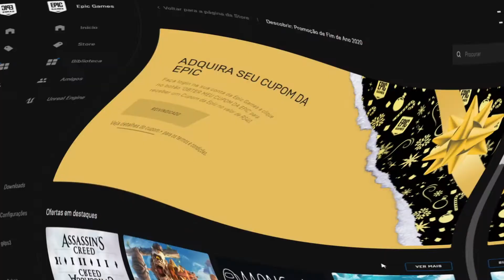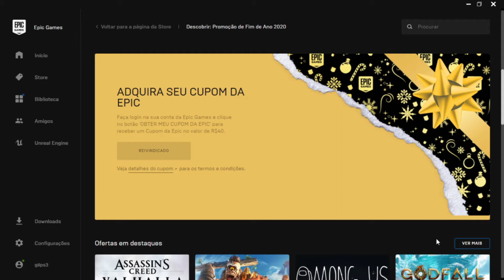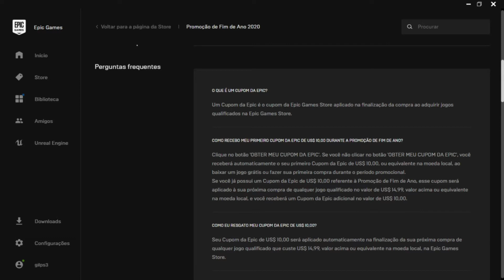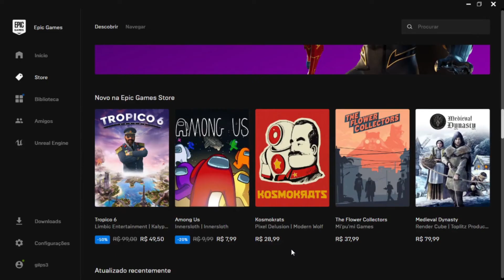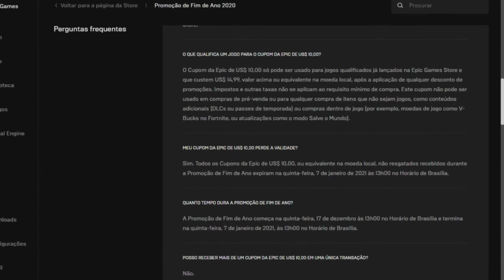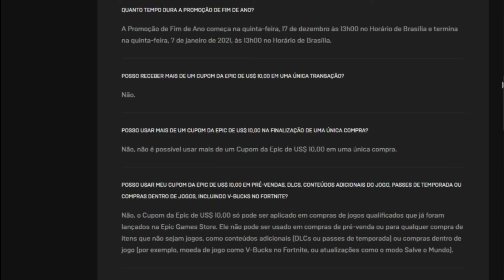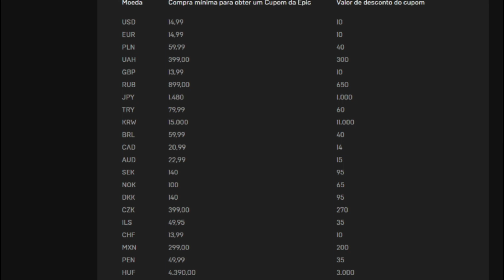Como FUNCIONA o CUPOM de R$40 da Epic Games Store ! e Como RESGATAR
Neste vídeo ensino , como funciona o CupomdaEpicGames e como utiliza-lo tiro algumas duvidas , sobre a utilização ! e é claro indico alguns jogos , que pra mim são bons !!! links abaixo na descrição .
       Obrigado por nos-apoiar usando a Tag : Gilps3 e Bom vídeo ...